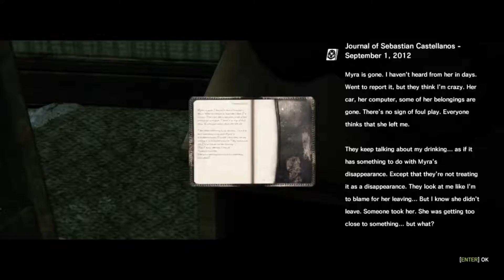Silverlance Completes - The Evil Within - Part 39 - Turret's of doom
Don't forget Sunday is Minecraft, Tuesday's is my Completes series and Thursday's is my one off and random. I've just started streaming too on the last Monday of the month.

Big thanks for the music by Bensounds, look him up